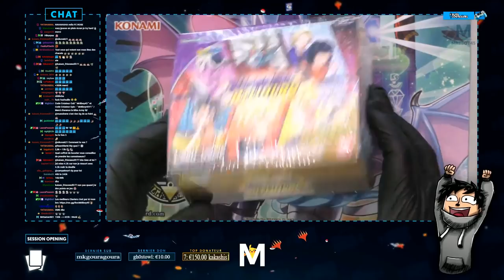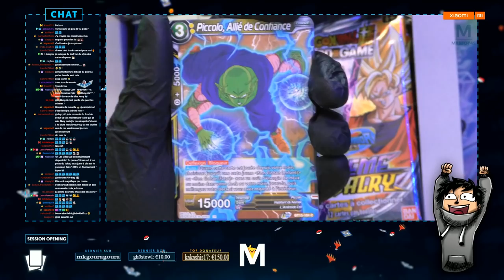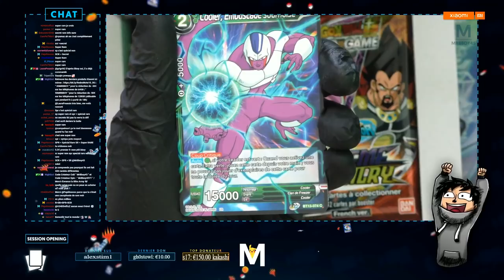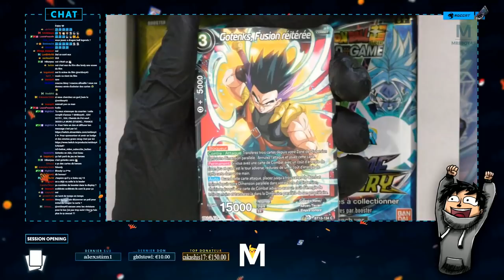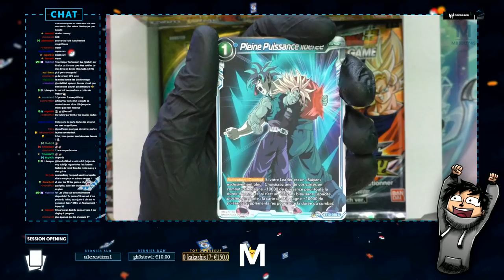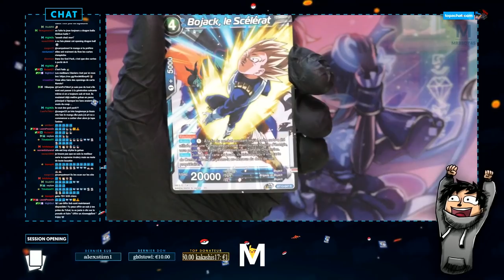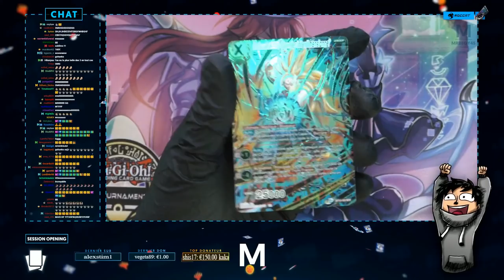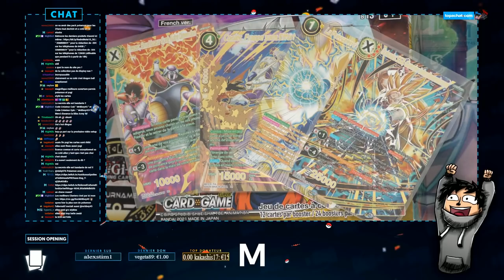OPENING DRAGON BALL SUPREME RIVALRY : L'IMPOSSIBLE S'EST RÉALISÉ ? 🤩 | #4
ON RÉALISE L'IMPOSSIBLE ? Let's Go après moult demande pour du Dragon Ball des familles avec Suprême Rivalry la dernière extension sortie.

Mon matos

Partenaire !